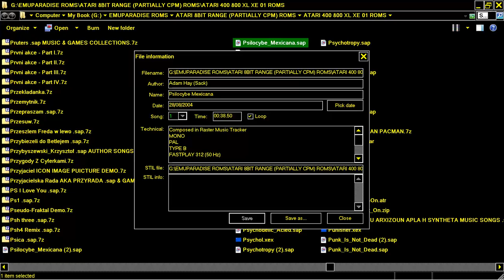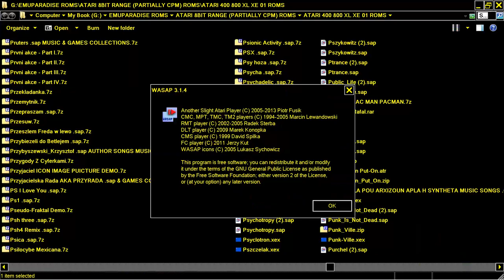ATARI 8BIT Psilocybe Mexicana By Adam Hay Sack 28 08 2004 MUSIC SONG CHIP POKEY XL XE 400 600 800